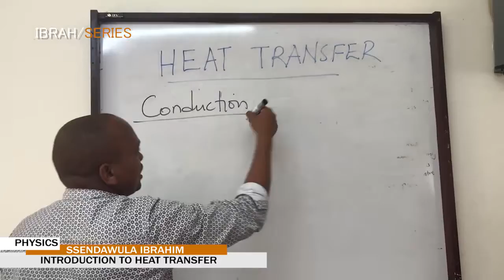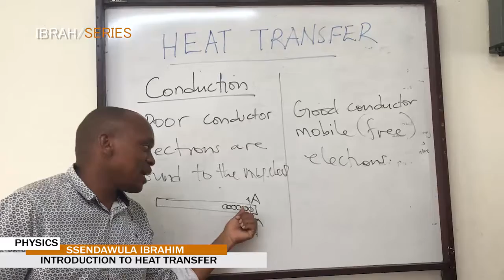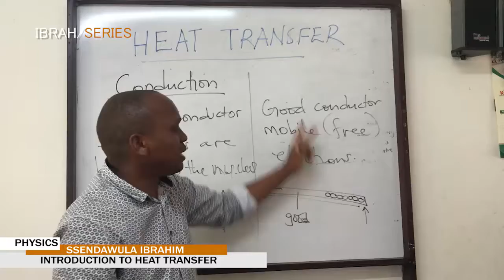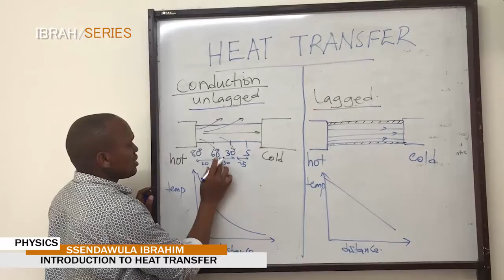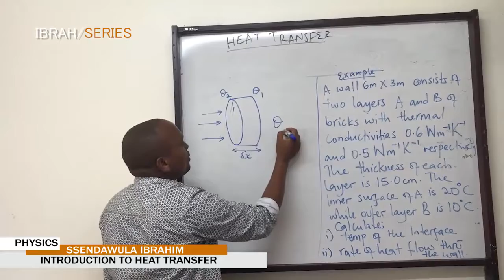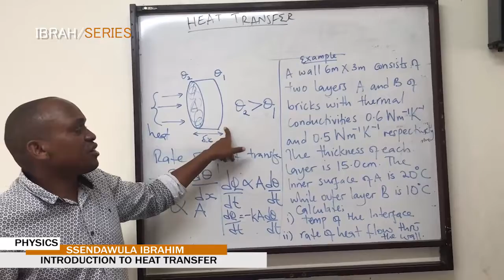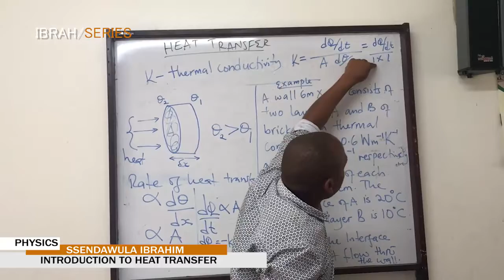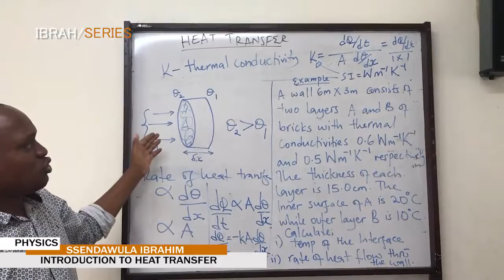IBRAH SERIES, HEAT TRANSFER A LEVEL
Modes of heat transfer explained.